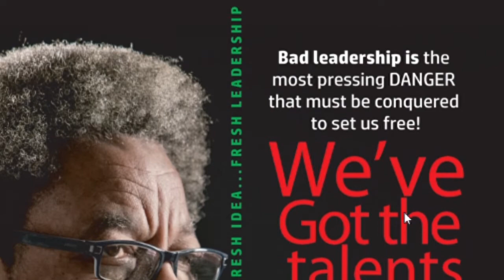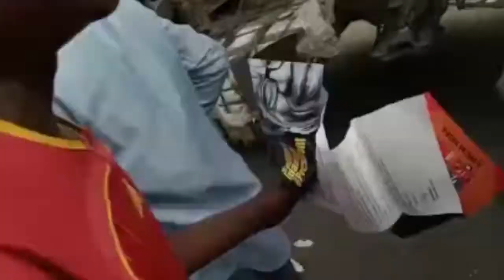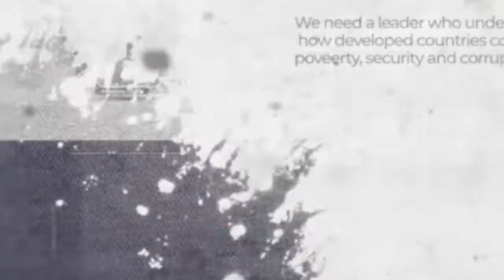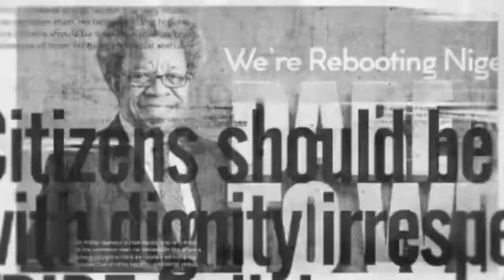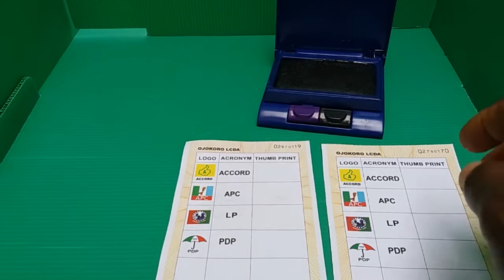LET'S REBOOT NIGERIA NOW; PHILIP IDAEWOR APC PRESIDENTIAL ASPIRANT,